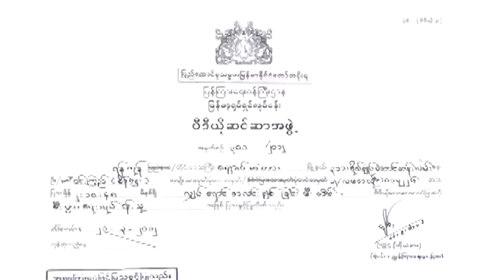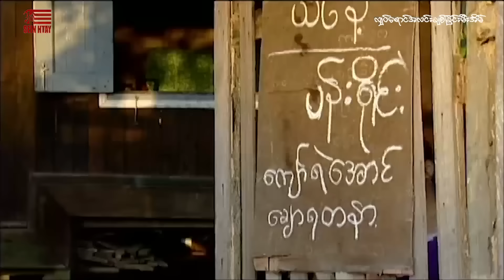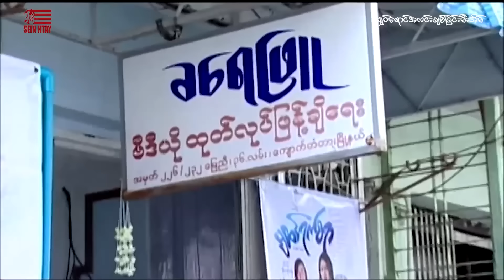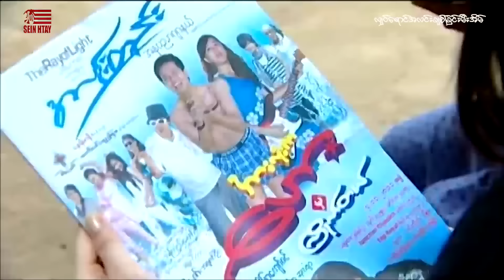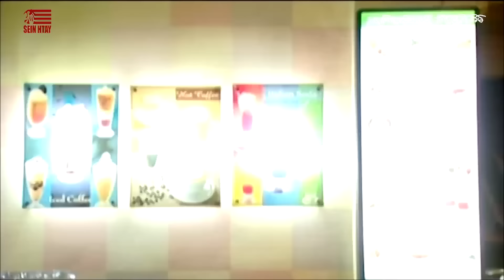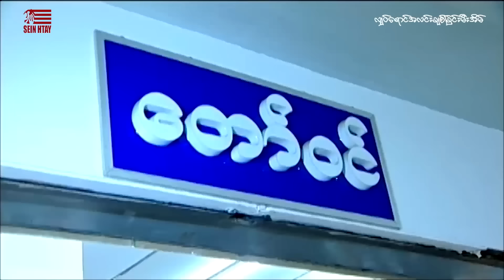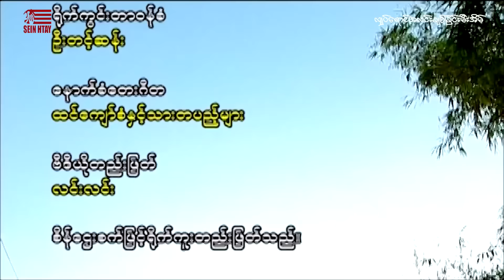လျှပ်ရောင်အလင်းချစ်ခြင်းမီးအိမ်(ဒါရိုက်တာ-ကိုဇော်(အရုဏ်ဦး)ပြေတီဦး နဝရတ် ချောရတနာ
ဇာတ်ကားအမည် - လျှပ်ရောင်အလင်းချစ်ခြင်းမီးအိမ်
ဒါရိုက်တာ-ကိုဇော်(အရုဏ်ဦး)
သရုပ်ဆောင်- ပြေတီဦး နဝရတ် ချောရတနာ